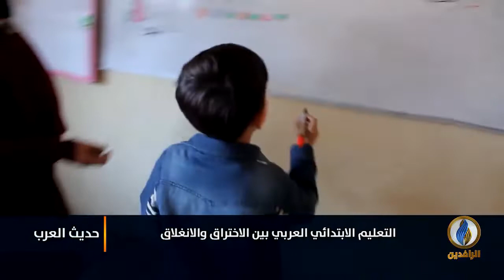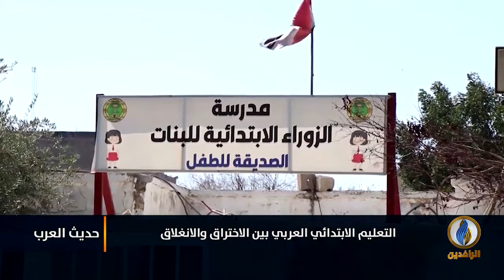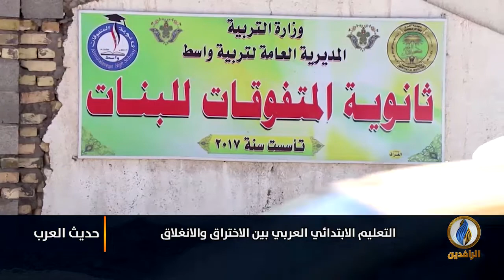لبرنامج حديث_العرب | تقرير | التعليم الابتدائي عربيًا بين الانغلاق والاختراق